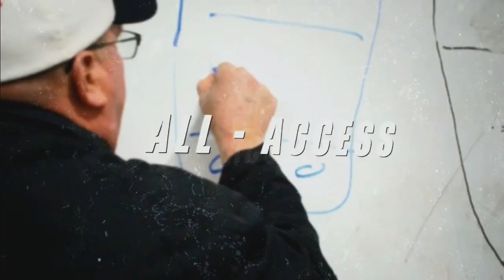HDM 2023: A closer look at rivalry between White Bear Lake, Hill-Murray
An all-access behind-the-scenes look at the rivalry between White Bear Lake and Hill-Murray as they gear up to face each other at Hockey Day 2023.